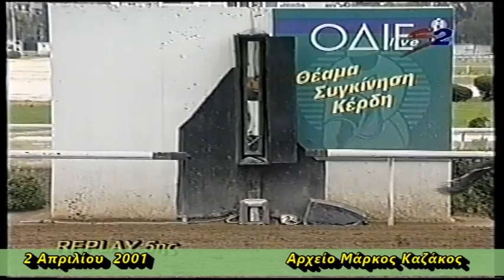ΔΙΟΔΩΡΟΣ - Παναγιώτης Δημητσάνης 2001/ Ελληνικές Ιπποδρομίες -Ιππόδρομος Φαληρικού Δέλτα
2 Απριλίου 2001
Ίπποι 4 ετών ,ΒΗΕ 1800 μέτρα
1ος ΔΙΟΔΩΡΟΣ: Παναγιώτης Δημητσάνης  -Προπονητής : Αείμνηστος ΘΡΑΣΥΒΟΥΛΟΣ ΛΥΚΑΣ  -Ιδιοκτησίας: Στάβλοι Αλιάρτου –Συνέντευξη Κας Μαρίνας Μαρινοπούλου
2ος ΦΕΙΜΟΥΣ ΓΟΥΕΙ: Φίλιππας Μπαριάμογλου   -3ος ΓΚΑΝ ΦΑΙΤΕΡ: Τάκης Σταυρου